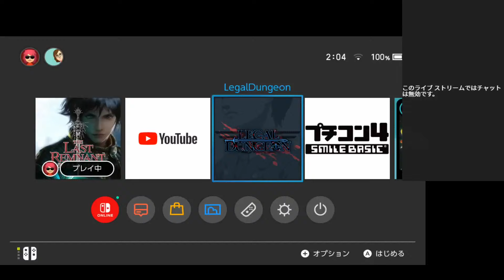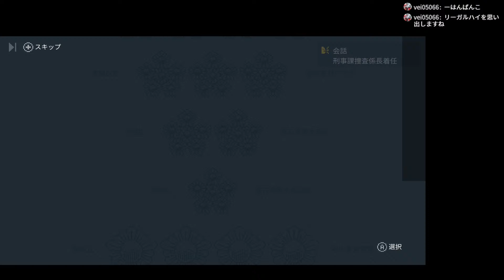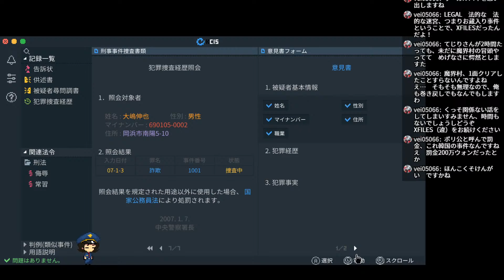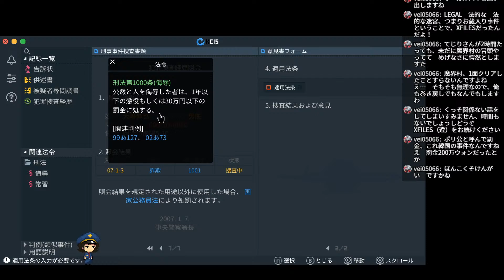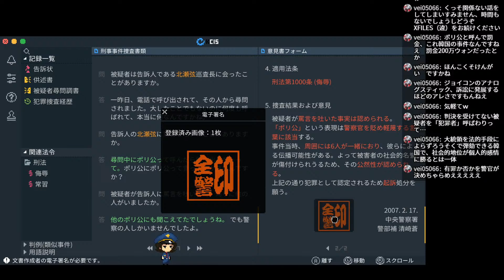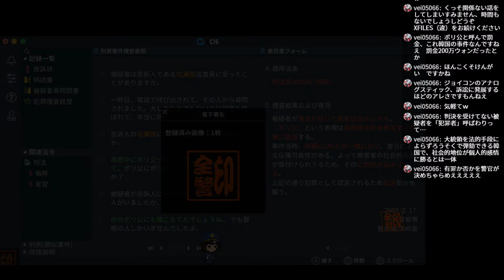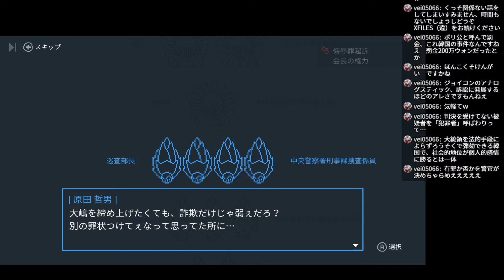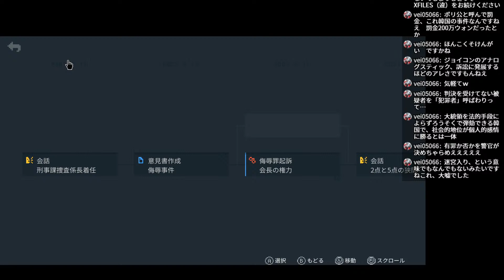【Switch】リーガルダンジョン ちょっとだけ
なんかおもしろそうなゲームが配信されておる・・

※おすすめシリーズ※《ゲームブック》

※おすすめシリーズ※《アドベンチャーゲーム》

※おすすめシリーズ※《RPG》